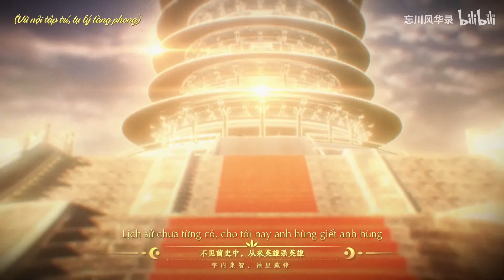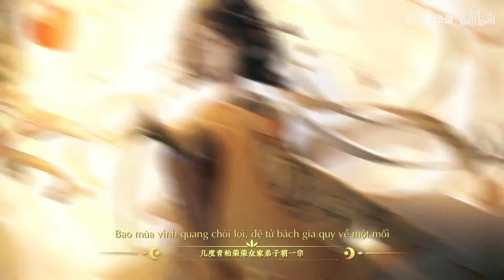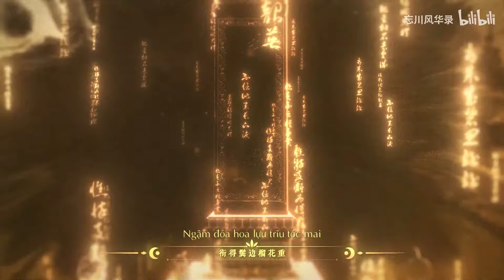[Vietsub] Thiên Thu Mộng - Xích Vũ || 千秋梦 - 赤羽【Vong Xuyên Phong Hoa Lục 忘川风华录】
总策划：木宁木蒙
企划运营：炸三宝 禹歌
监制：顾雪柔
作曲：PoKeR | 作词：冉语优 | 编曲：李大白k | 交响乐：国际首席爱乐乐团
演唱：赤羽 | 调教：坐标P | 混音：Mr_曾经
视频：明暗像素
曲绘：原生不在 玄哥 | 标题书法：公孙不举 | 古汉语发音指导：伊久
"Bất tín bí lai thường hạ lệ. Khai sương nghiệm thủ thạch lưu quần."
Như Ý Nương - Võ Tắc Thiên.

Bài về Tần Doanh Chính với Võ Mỵ Nương đều theo style nhẹ nhàng mà nghiện quá ;;v;; Thêm Tọa Tiêu P chỉnh âm đỉnh của chóp, giọng Xích Vũ chưa bao giờ real hơn thế :((((((((((((((((
Bảo vật cuối bài là Vô Tự Bi (Bia mộ không có chữ).
Cái gì? Vì sao phổ cập kiến thức lại ngắn thế này á? Vì ai rồi cùng thoái hóa cuộc sống, rối loạn triều đình và thành fan cứng của hội người lười VN thôi :(

Nhân tiện thì đừng ai xin pinyin bài này tôi không có đâu, có một số đoạn phát âm theo tiếng Hán cổ mà tôi thì mù dở nên 🤦